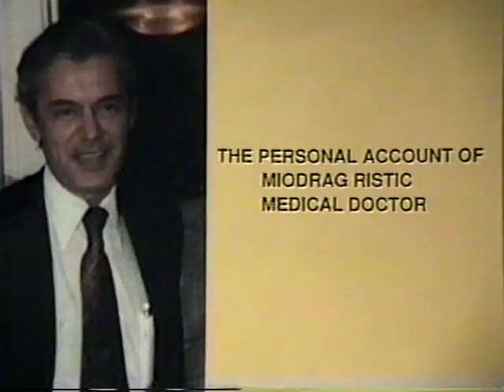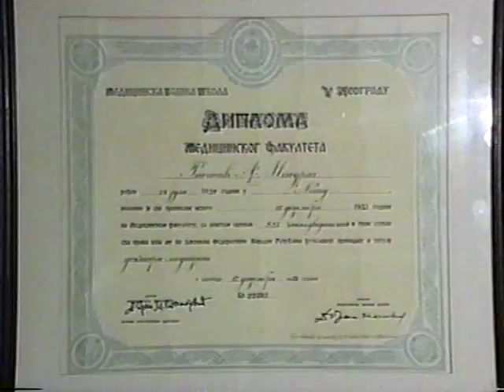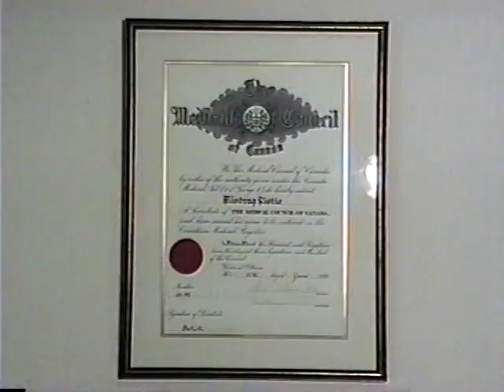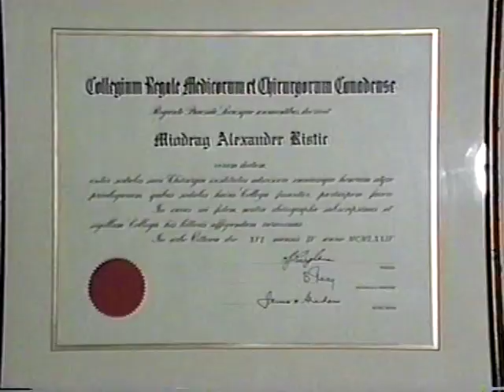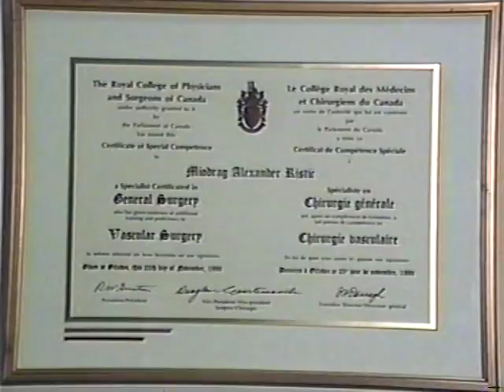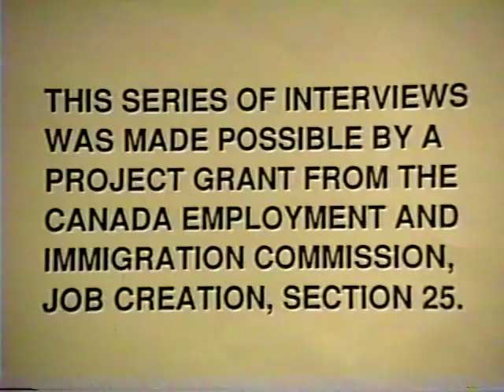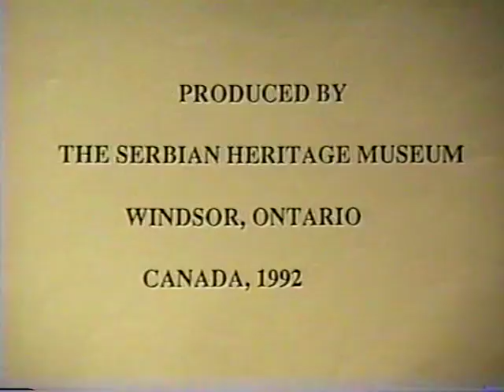Windsor Serbs and their achievements 1992, Miodrag Ristic